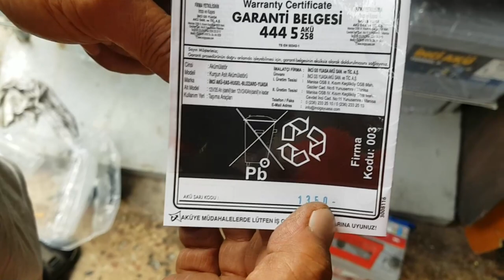EN İYİ AKÜ HANGİSİ? AKÜMÜZ BİZİ YOLDA BIRAKTI AKÜ DEĞİŞİMİ HALLEY OTO ELEKTRİK